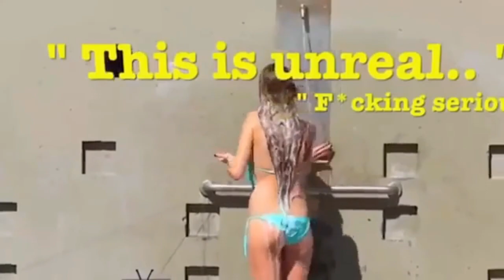!!! FUNNY PRANK SHAMPOO BLOOD !!! FUNNY MUST SEE !!!